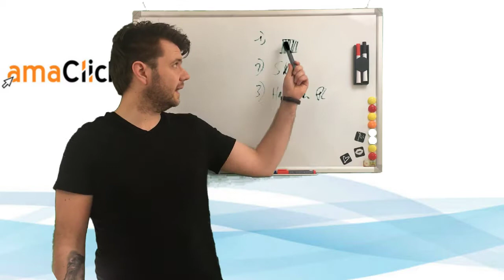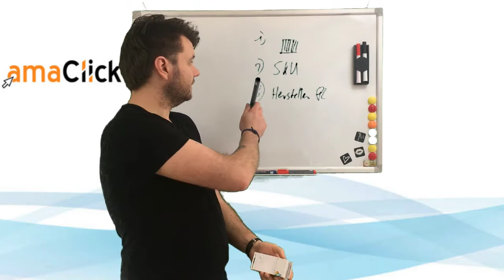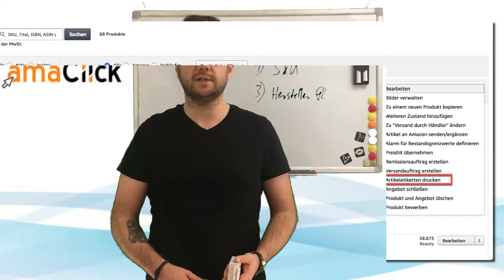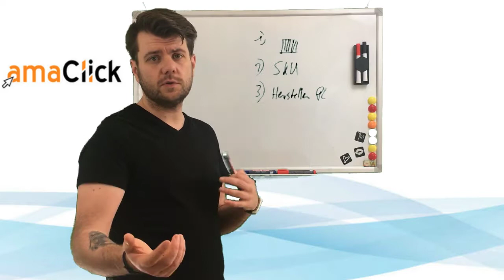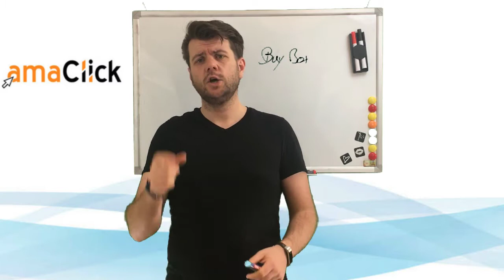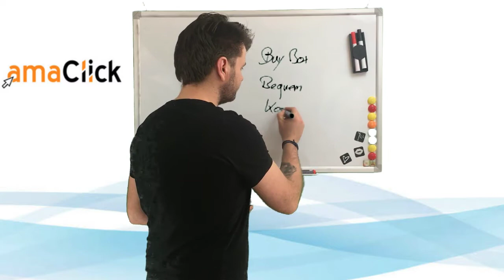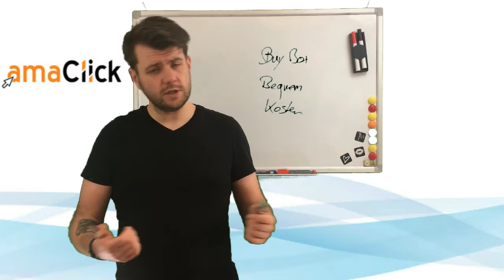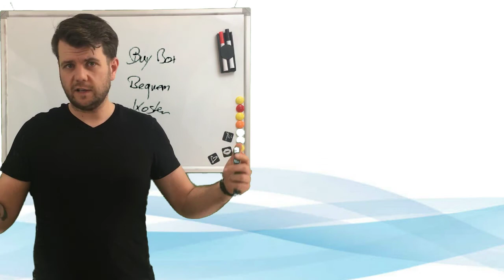Amazon FBA Barcode deutsch erklärt - für Arbitrage und Private Label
🚀- So geht Amazon FBA Strichcode erstellen! Schreib mir in den Kommentaren welche Amazon PPC oder Marketing Hacks du dir noch wünschst und es gibt bald ein neues Video!

⚠️ ACHTUNG ⚠️ - Bitte Lies:

Du weißt: "Wir sind die Summe der Menschen mit denen wir uns umgeben." ALSO: Bleiben wir in Kontakt? JA! Super, dann gehen wir jetzt folgende 3 Schritte zusammen:

3# - Du möchtest meine Unterstützung? Dann lass uns telefonieren

Wow! Das hast Du Super gemacht. Es freut mich mega, dich in der amaClick Familie begrüßen zu dürfen!

Dein
Philip und das gesamte amaClick Team